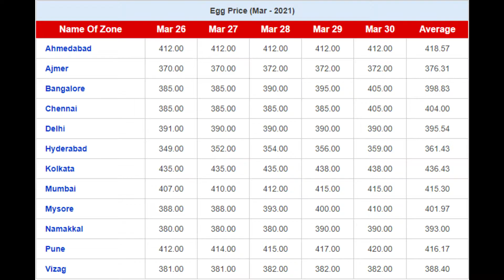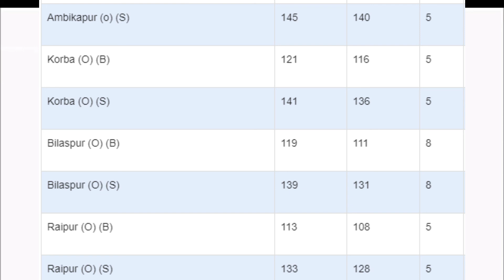30 mar 2021 | indian broiler rate | indian egg rate| chicks rate |indian poultry rate